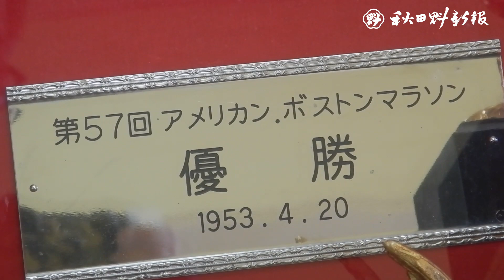山田記念ロードレース２年ぶり開催